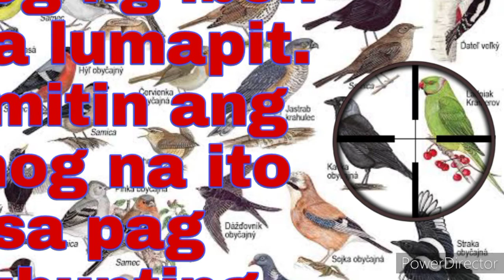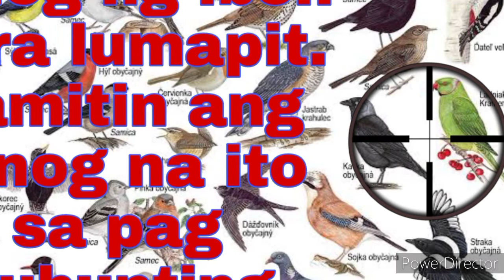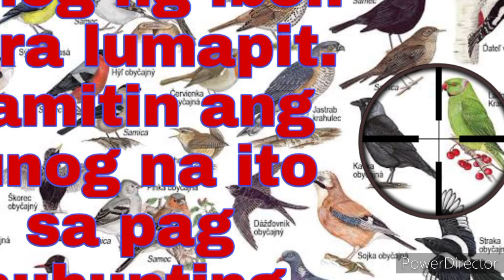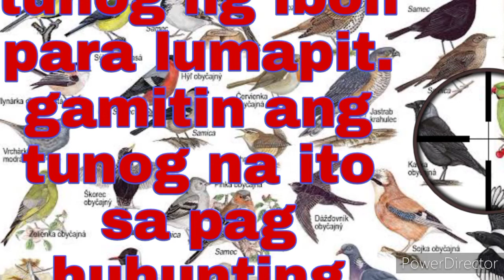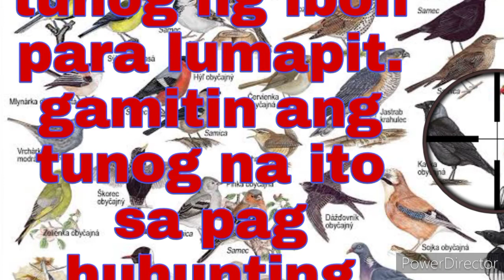tunog o huni para lumapit ang mga ibon. gamitin ang tunog na ito sa pang huhuli ng ibon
tunog o huni para lumapit ang mga ibon